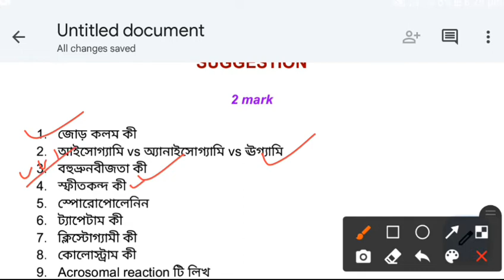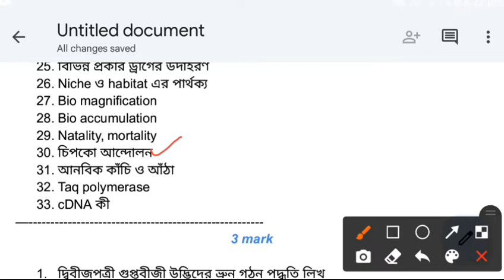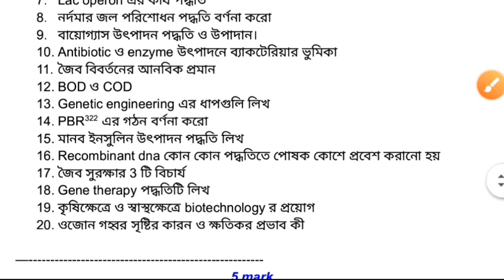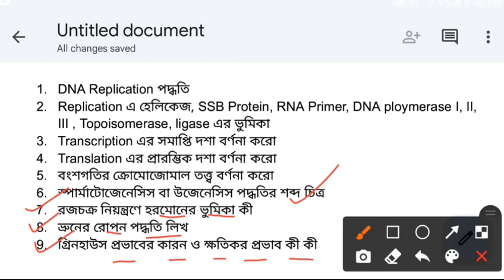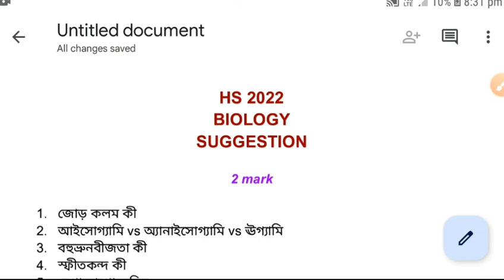Hs Biology Suggestions -2022 || WBCHSE Board || Class - 12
Hi friend in this video I have discussed about the suggestion of biology of class 12 board exam (WBCHSE) of west bengal for 2022. Those Questions i have selected are have the high chance to be in Questions paper.